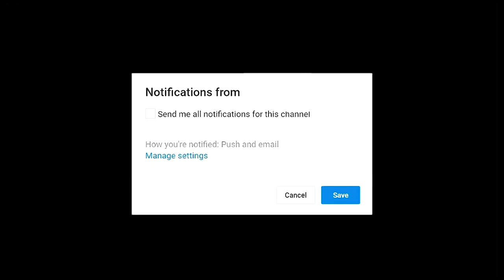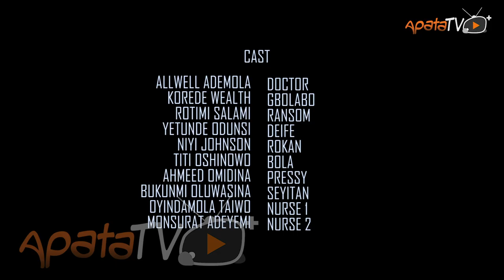My Interest Latest Yoruba Movie 2022 Drama Starring Bukunmi Oluwasina |Rotimi Salami |Yetunde Odunsi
The marriage of a young couple goes through untold turmoil when a basic interest and saddened incident go toe to toe in their union. To resolve these predicament, hidden secret comes revealing. Find out more.
Featuring: Bukunmi Oluwasina, Rotimi Salami, Niyi Johnson, Yetunde Odunsi, Allwell Ademola.